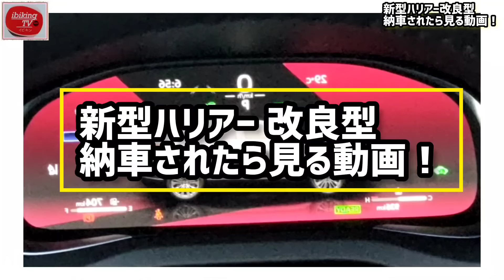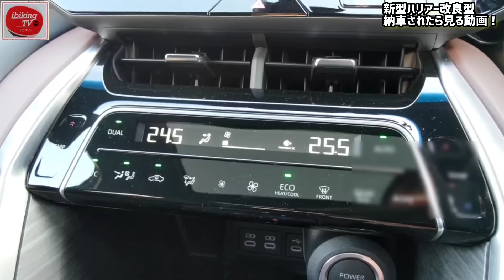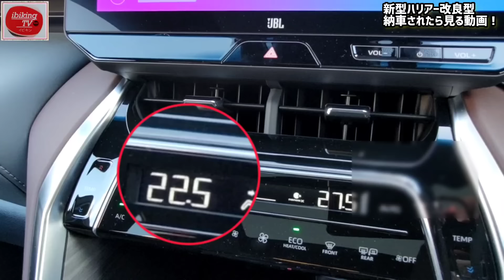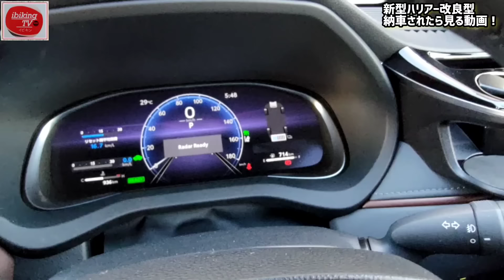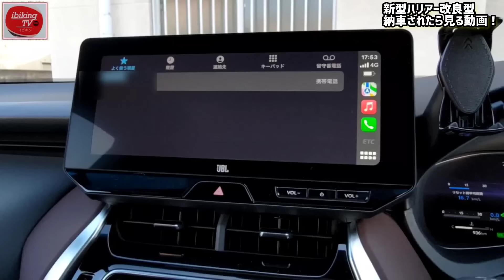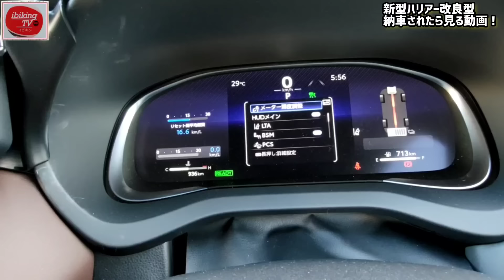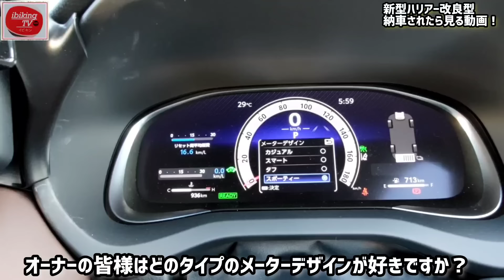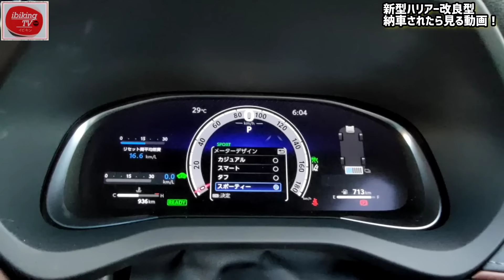【納車説明】新型ハリアー 使い方をじっくり解説 納車されたら見る動画 TOYOTA NEW HARRIER Manual how-to manual a crown for beginners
新型ハリアーが納車されたら、絶対に見るマニュアル動画です。車両の取り扱い説明や運転の手順、各操作手順などを超わかりやすく解説しました。知っておくと便利な取扱説明書となっております。

🟥ETCカバー SY-HR16
アマゾン

コカ・コーラ 綾鷹 525mlPET×24本

🟨ドリンクホルダー 運転席用 SY-HR11
アマゾン
🟨ドリンクホルダー 助手席用 SY-HR12
アマゾン

🟧スマートフォンホルダー SY-HR17 BK
アマゾン

🟦コンソール トレイ SY-HR15
アマゾン

🟩サイドボックス ゴミ箱 SY-HR13
アマゾン

納車したら絶対におすすめ！
⏬【公式】Ottocastのストアのリンクはこちら！

新型ステップワゴンでyoutubeやアマゾンプライムを見る方法！納車したら絶対におすすめ！
ステップワゴン用TV・ナビキャンセラー｜ナビ男くん

購入前の注意点！【新型クラウンクロスオーバー】実車はヤバかった！外装・内装・徹底チェック！
価格は570万円！フルモデルチェンジした新型クラウン2.5Lハイブリッドモデルの最上級グレード

ホンダ新型シビックタイプRの価格・外装を実車で詳しくチェック！

ホンダ【新型シビックタイプR】すでに納期がヤバかった‼︎実車初走行！外装がかっこ良すぎた！

案件等のご依頼、ご相談は下記ダイレクトメールにてお願い致します。

【目次】
0:00 スタート、オープニング、新型ハリアー改良型の価格は？
0:16 納車されたら見る動画！シートの調整
0:35 購入前の注意点① シートメモリーの使い方
0:55 購入前の注意点② シートクーラー、シートヒーター
1:07 デジタルメーター、ディスプレイオーディオの使い方
2:07 エアコン操作方法
4:03 音声認識機能がヤバイ！
5:07 運転席まわり、ハンドルスイッチの使い方、アダプティブクルーズコントロール
6:46 オートライトの使い方
7:58 アダプティブハイビームシステムとは？
8:38 ハンドルヒーター、パワーバックドア
8:55 ウィンドウスイッチまわりの使い方
9:42 オーディオ操作のスイッチ
10:07 トヨタ初調光パノラマルーフ
10:46 インフォメーションディスプレイの使い方
13:03 ハリアーおすすめグッズ
13:36 デジタルインナーミラー
13:54 SOSボタン
14:48 ワイパーの使い方
15:20 シフトレバーの使い方
16:00 デジタルメーターがヤバイ！ドライブモード、EVモードの使い方
16:32 ブレーキホールド、電動パーキングの使い方

【関連動画】
【辛口の人は見ないで】新型クラウンクロスオーバー 下から3番目グレードの内装･外装 510万円の価値は?